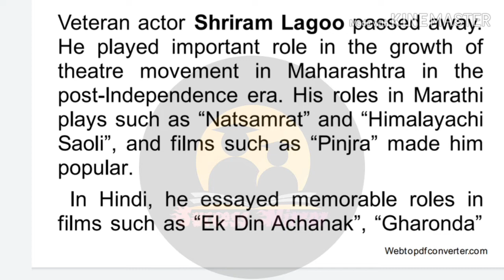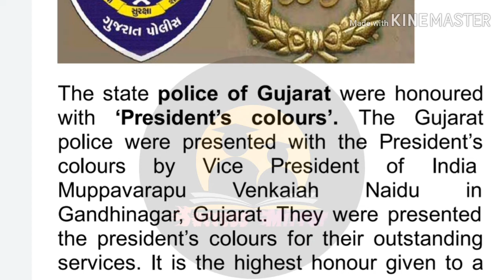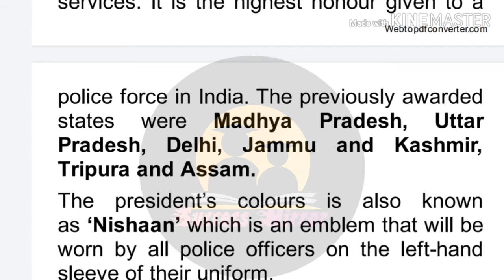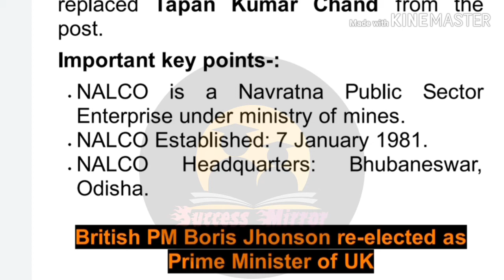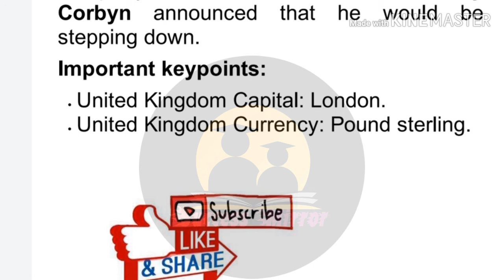CURRENT AFFAIRS WITH DETAILS,19 December 2019